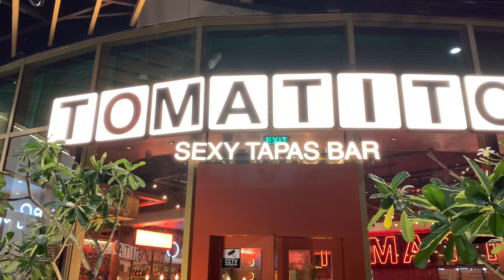Tomatito (Spanish Restaurant 🇪🇸) in Opus Mall, Bridgetowne, Quezon City, Philippines 🇵🇭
Timestamps:

0:00 View from Park
0:36 Interiors
0:50 Chipirones Andaluza
1:05 Bombas de Jamon & Sexy Fish & Chips
1:16 Croquetas Jamon
1:30 Sexy Fish & Chips
1:41 Patatas Bravas
1:55 Paella El Chiringuito
2:31 Pollo Asado
2:54 Churros Dos Salsas
3:11 Entrance from the mall

We're back again here at Opus Mall. There are new restaurants that have opened in the new wing of the Opus Mall, and we tried Tomatito. The food was really delicious! As a fan of Spanish cuisine, I really enjoyed this restaurant. My favorite will probably be Chipirones Andaluza, Sexy Fish & Chips and Churros Dos Salsas. We also ordered Bombas de Jamon, Croquetas Jamon, Patatas Bravas, Pollo Asado and Paella El Chiringuito. I love the paella, the shrimps are so fresh and tasty. What I like about this restaurant is the options for small servings, which forces you to order and try different dishes. Spanish restaurants here in the Philippines are quite expensive. As much as I want to try Tomatito's Chuleton (₱ 7,950), it was way too expensive for us haha! So we opted for small servings instead.

More information on TOMATITO MANILA:

A sexy tapas bar inspired by the 80's yet beautifully blends contemporary elements in its food as well as its design

This was filmed last August 11, 2024.

Opus Mall:

Located at Robinsons Land Corp.’s Bridgetowne Estate, Opus Mall spans 50,000 square meters, offering shopping, dining, and entertainment.